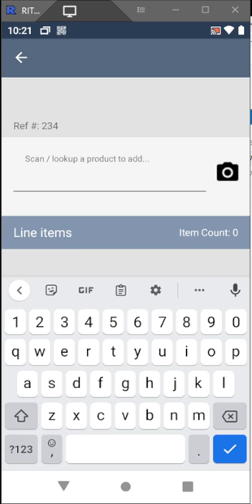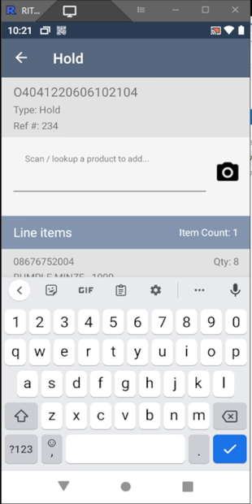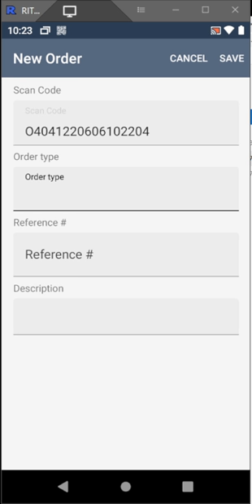Cloud Retailer Hand Held Training: Orders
More information on how to use the Orders function on the Cloud Retailer hand held mobile device. For more information on the Cloud Retailer POS software, for beer, wine, and liquor stores, please